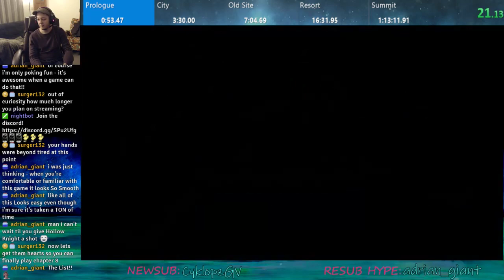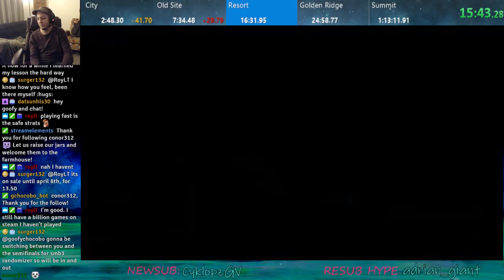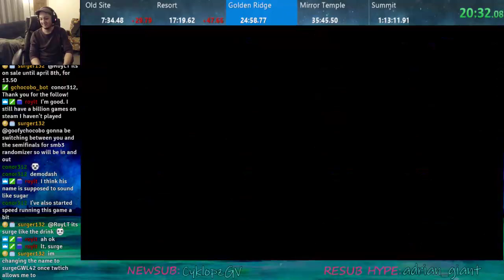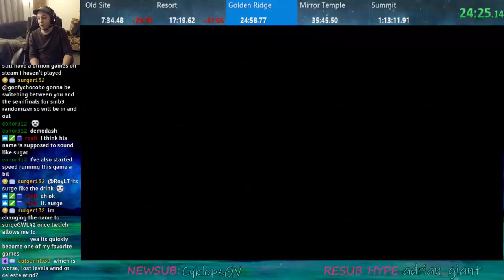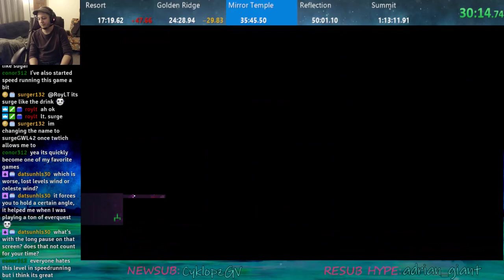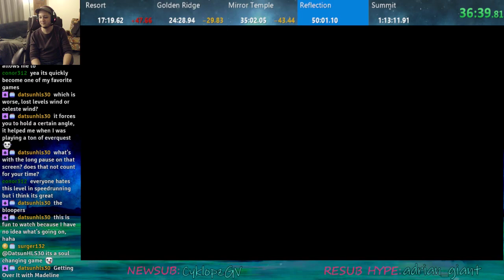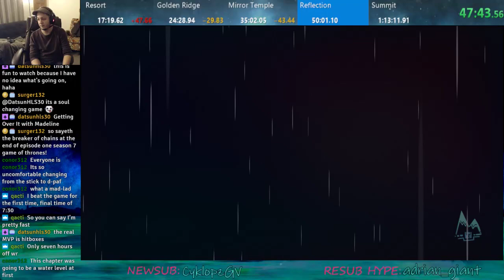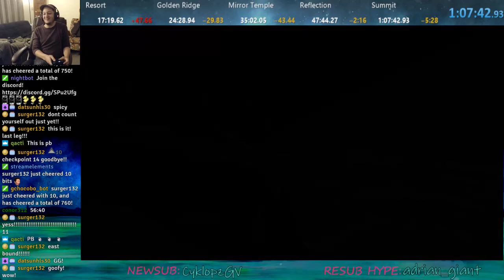celeste 56:15.860 PB!